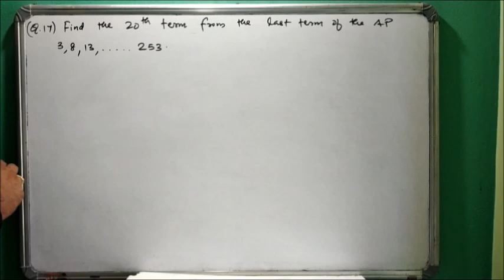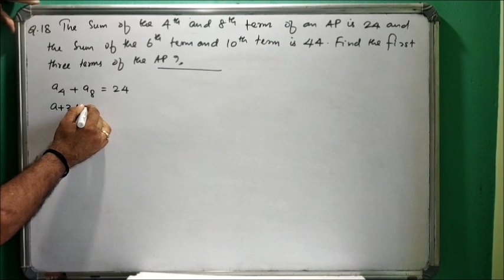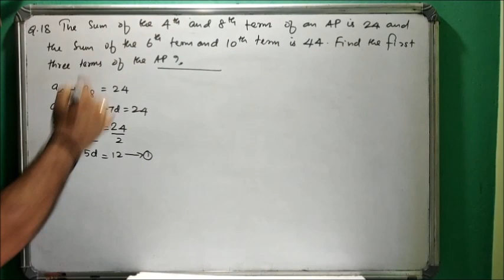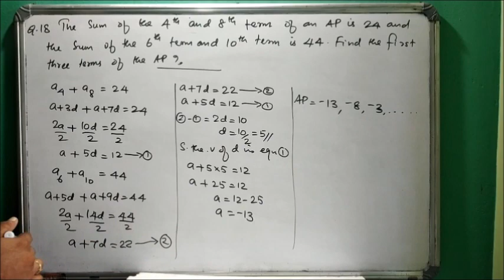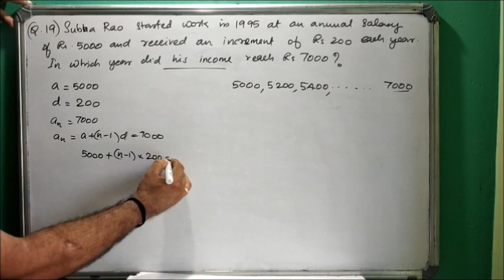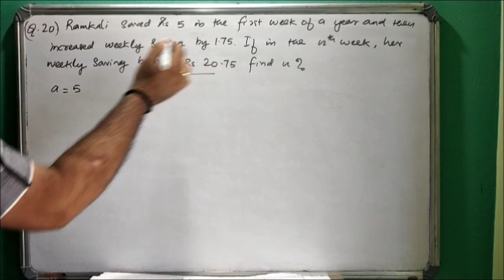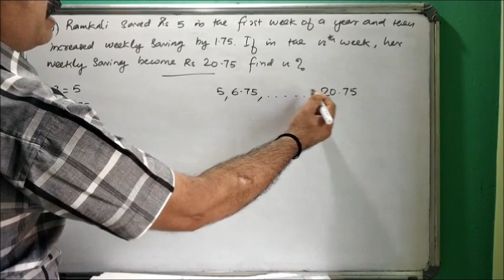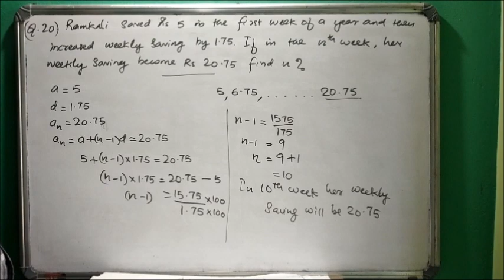CBSE/NCERT Class 10 Chapter 5 Arithmetic Progressions in malayalam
Exercise 5.2 of Arithmetic Progressions of NCERT/CBSE Class 10 Chapter 5 is explained